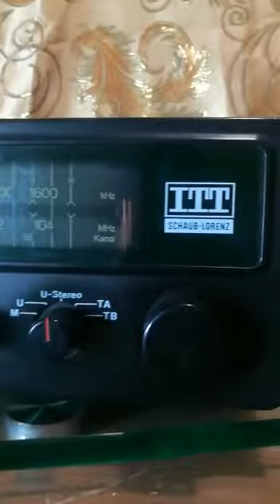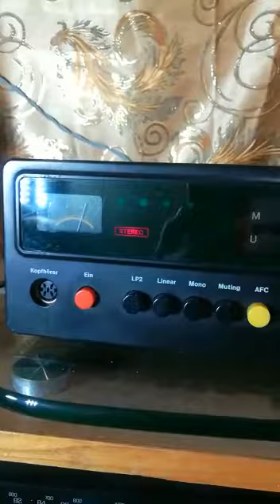ITT SCHAUB-LORENZ professional hifi engine, stereo receiver srx75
Шауб и лоренц винтаж стерео хай фай ресивер со стрелочный индикацией уровня сигнала